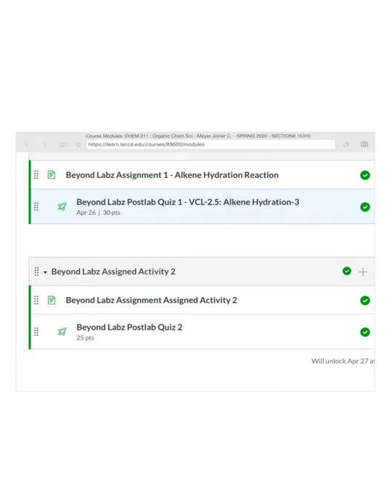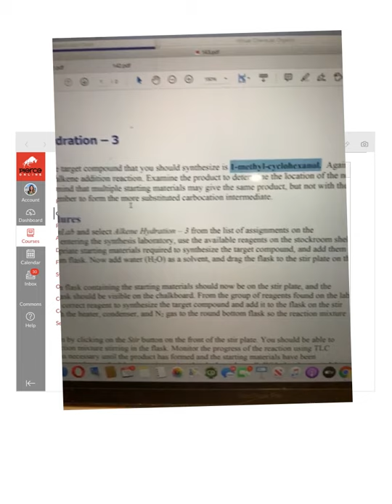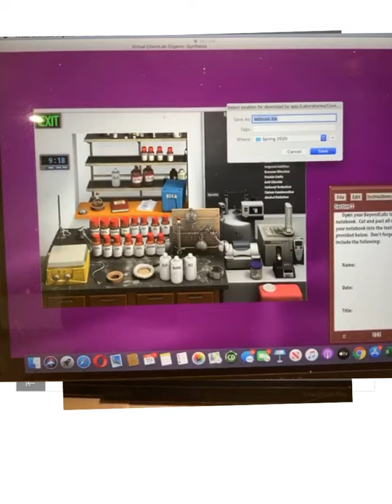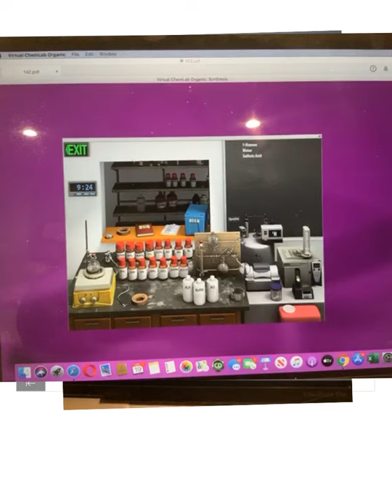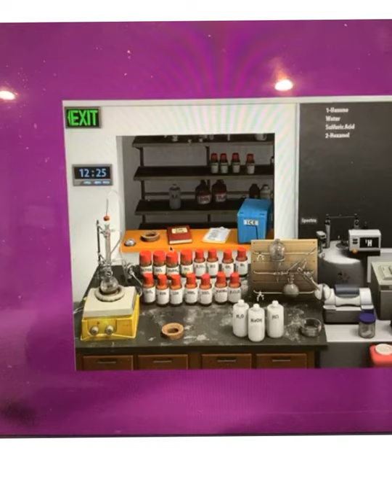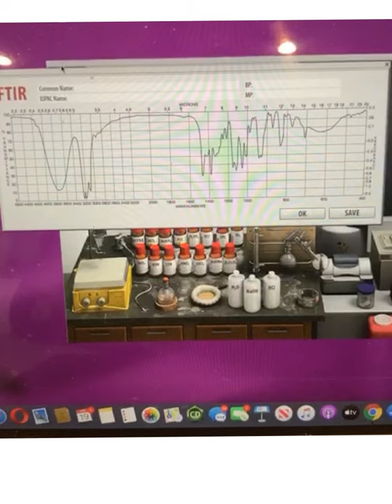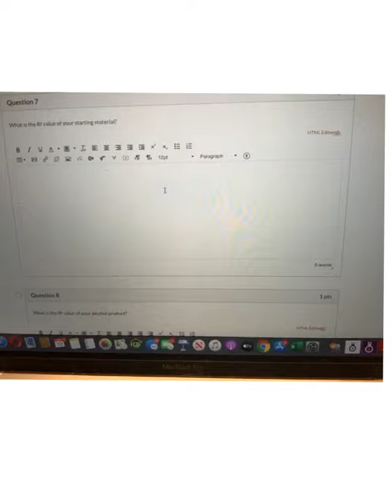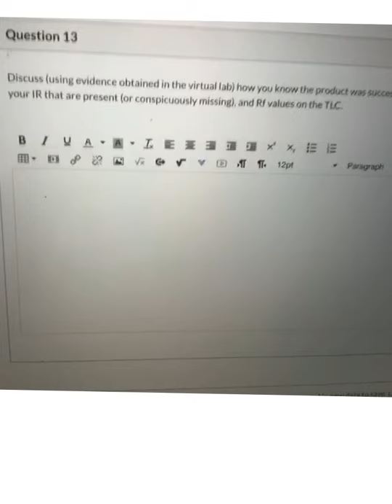Beyondlabz walkthrough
Watch this video as a pre-lab lecture before starting your first beyondlabz assignment.